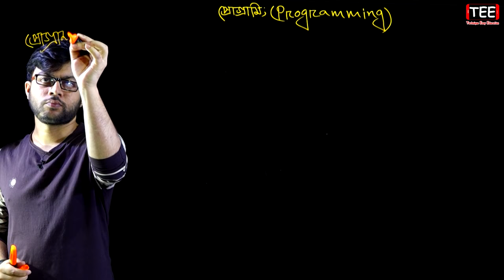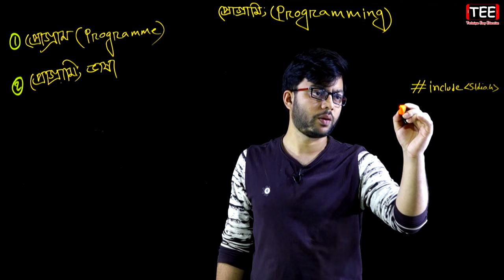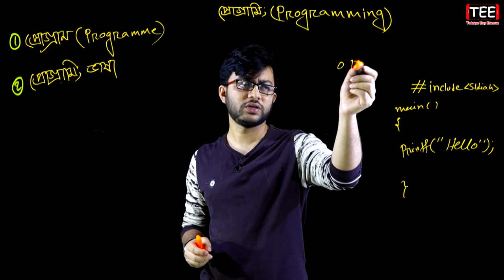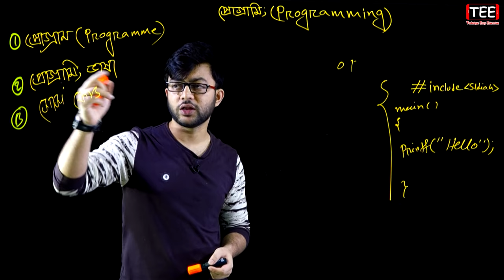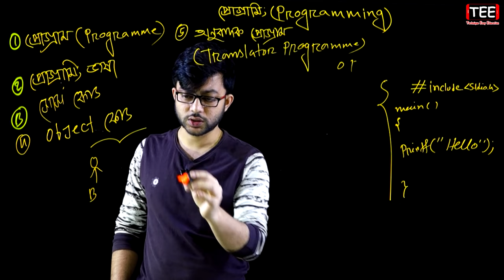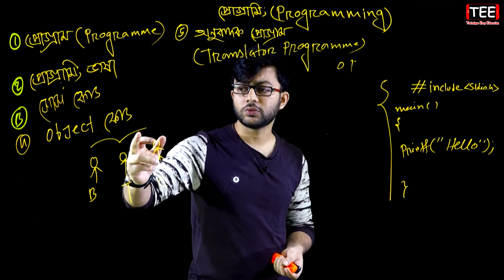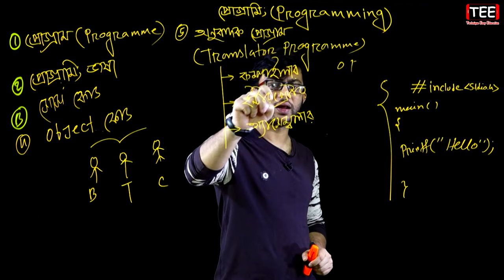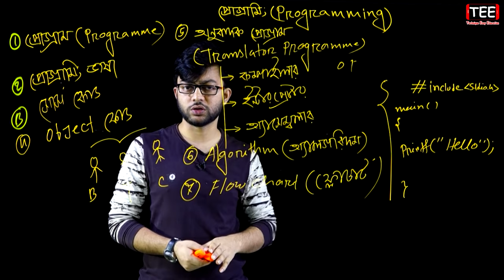প্রোগ্রাম || Programme || Programming || HSC ICT Chapter 5 || Part-1